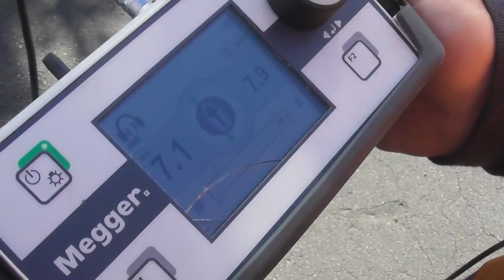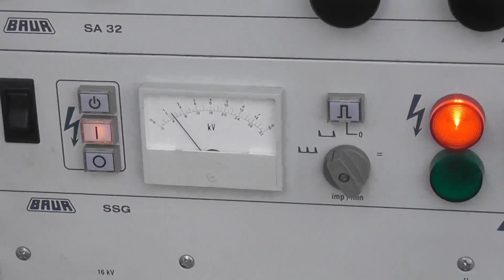HV fault locate with the Thumper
23 December, supposed to be an easy day. HV fault at an events centre and after that recommisioning an 11 kV switch unit.
Easy locate, fault was less then 30 meters from the transformer.